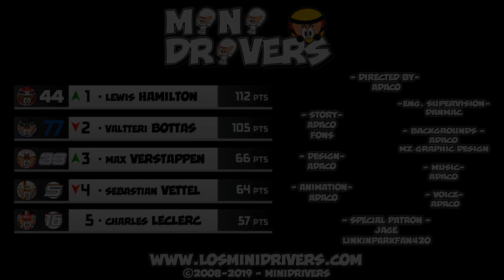[EN] MiniDrivers - 11x05 - 2019 Spanish GP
We're back! The new MiniDrivers season is on and the best highlights of this season races will be available to you with the unique humor of your favorite characters.

After 5 races this season the result that we’re watching in Formula 1 in 2019 is the same. Mercedes is breaking all the records this season with a 1-2 victory in all the races so far. This time it was Lewis Hamilton who took the victory at Barcelona, being his 3rd in a row at the Spanish track. Enjoy the highlights of the race where Romain Grosjean found a new track layout and used it and discover what really happened with the Toro Rosso crew at their pitstop with your favorite characters. Get ready to enjoy the Spanish Grand Prix with MiniDrivers!

Help the Minis becoming one of our patreons

///MEGA PATRON///
Jage

Allan Scott
LinkinParkFan420
Marty
Fred Cairo II

///MINI PARTNER///
Beatrice
0utFox
Ar Firman Syahputra
Eoin Harmon

///MINI FAN///
Obili Bobili
Antonio José Romero
Chaparral
Josh